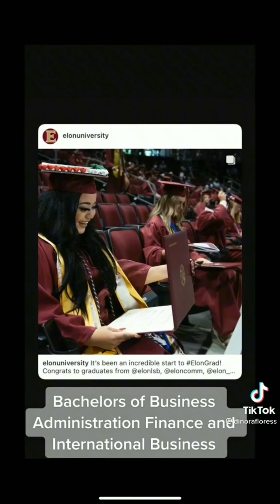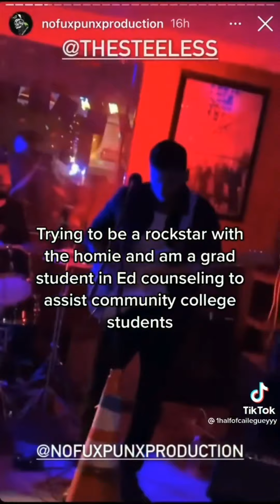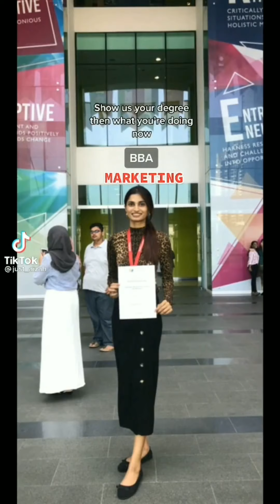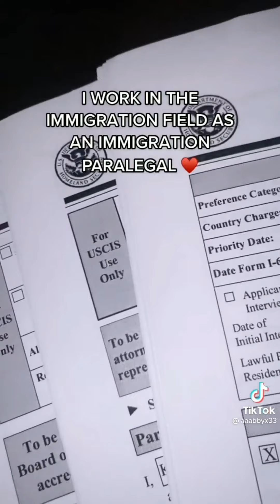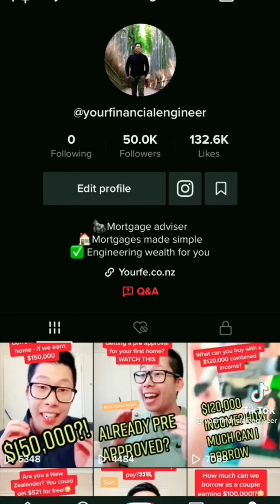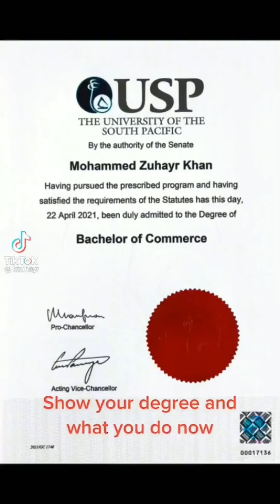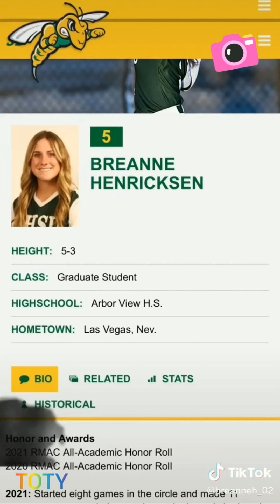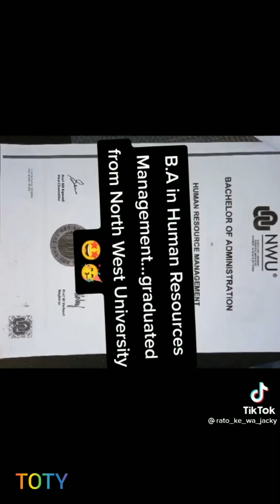Show your degree then show what you are doing now ( suprising ends) from tiktok video collection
Show your degree then  show what you are doing now collection

"This video is dedicated for those who work hard to achieve the best for them and their families "♥️

credit : - goes to original creators